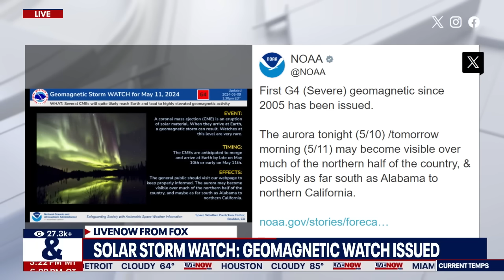Northern Lights forecast: Historic solar storm impacting Aurora Borealis | LiveNOW from FOX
An unusually strong solar storm hitting Earth could produce northern lights in the U.S. this weekend and potentially disrupt power and communications.

An extreme (G5) geomagnetic storm is currently in progress. This is the strongest solar storm to impact Earth in 21 years, since October 2003.

The National Oceanic and Atmospheric Administration issued a rare severe geomagnetic storm warning when a solar outburst reached Earth on Friday afternoon, hours sooner than anticipated. The effects were due to last through the weekend and possibly into next week.

The Northern Lights may reach much farther south than typical displays due to the strong geomagnetic storm. Experts say that if the storm reaches predicted levels, the aurora could be seen as far south as Alabama and Northern California.